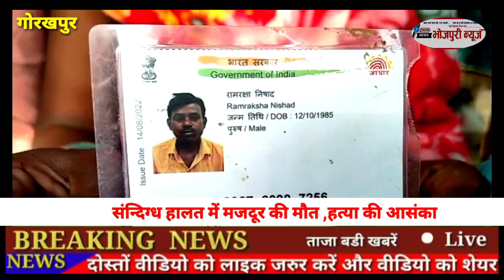सनसनीखेज। संन्दिग्ध हालत में मजदूर की मौत गोरखपुर में चक्का जाम।BNTNEWS